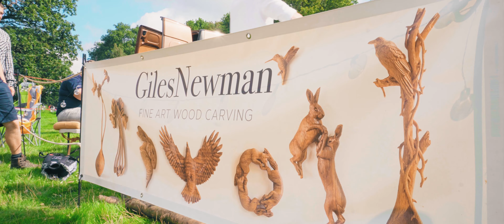The Bushcraft Show 2021 Official Show Film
After a year of lockdown turmoil The Bushcraft Show was back in action for 2021 at Chillington hall after all the challenges that lay beneath a good time was had by all. See you next year bigger, better and stronger together.

Dangerous content, please do not imitate!

Film by Nathan Bellaby